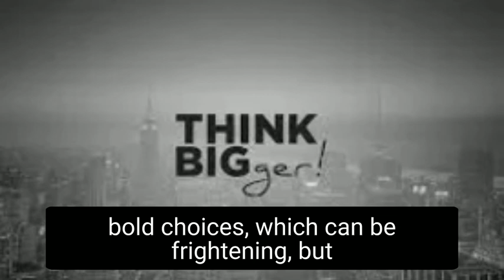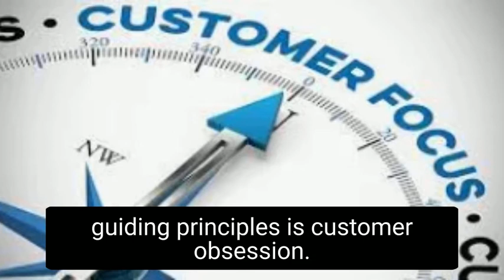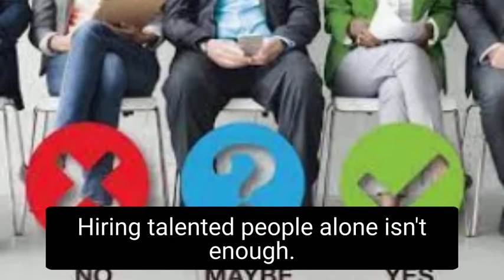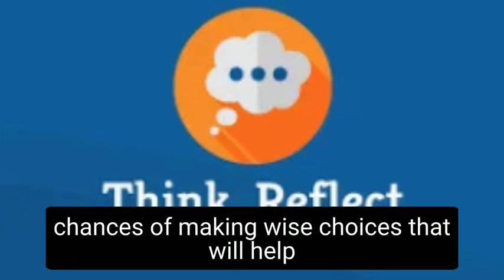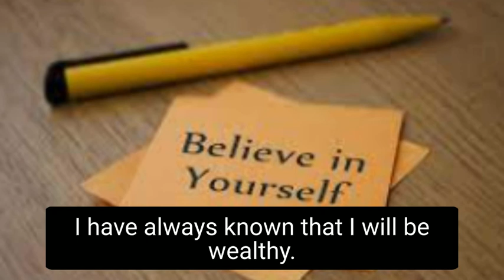Jeff Bezos' 4 Best Tips For Entrepreneurs & Warren Buffett's 4 Best Tips For Running a Business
In this video I will share with you Jeff Bezos' 4 Best Tips for Entrepreneurs and Warren Buffett's 4 Best Tips for Running a successful Business.
By following these tips, you can start thinking and acting like Jeff Bezos.
1) First tip for aspiring entrepreneurs looking to achieve similar levels of success like Jeff Bezos: Think big.
2) Second tip for aspiring entrepreneurs looking to achieve similar levels of success like Jeff Bezos: Take risks.
3) Third tip for aspiring entrepreneurs looking to achieve similar levels of success like Jeff Bezos: Always focus on the customer first
4) Fourth tip for aspiring entrepreneurs looking to achieve similar levels of success like Jeff Bezos: Be passionate.

Here is Warren Buffett's top business advice for running a successful business.
1) First business advice for running a successful business according to Warren Buffet: Hire the right people
2) Second business advice for running a successful business according to Warren Buffet: Take time to think and reflect.
3) Third business advice for running a successful business according to Warren Buffet: Don't take costly shortcuts.
4) Fourth business advice for running a successful business according to Warren Buffet: Believe in yourself!